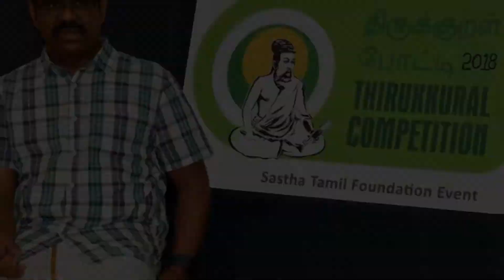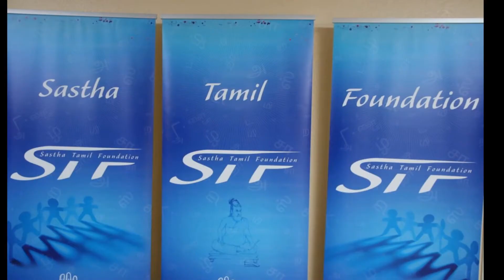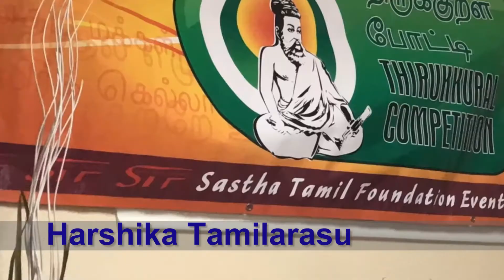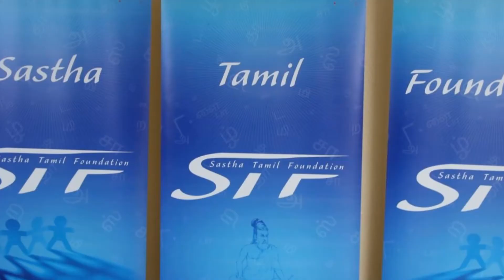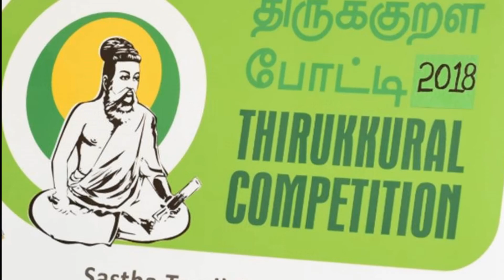11th year Thirukkural Potti 2018